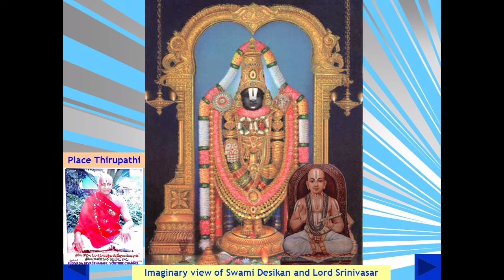Bhagavad Gita 22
Rendered by